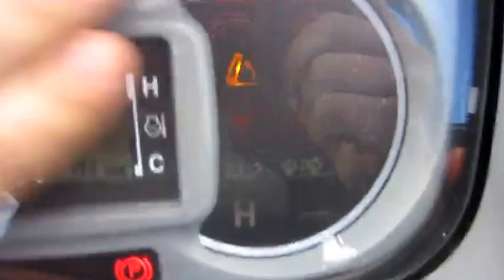MF4608 open station